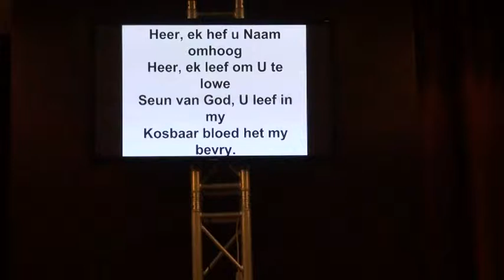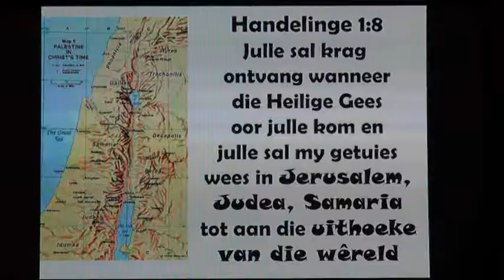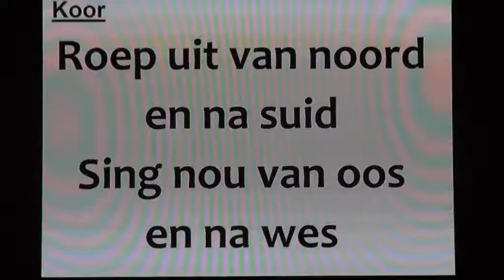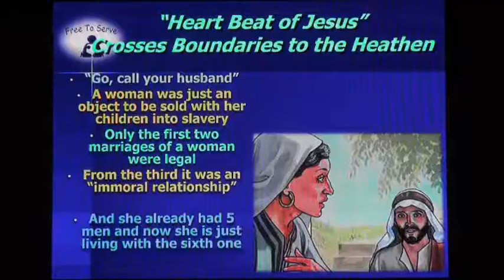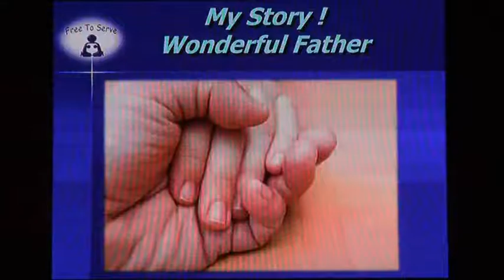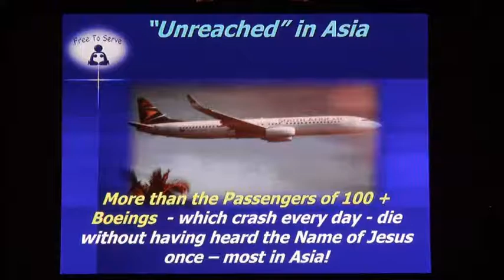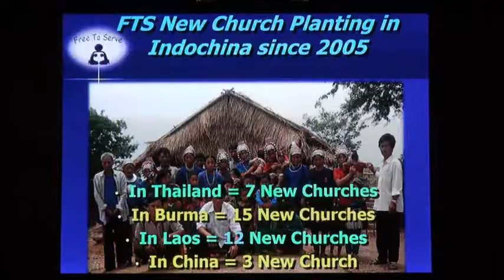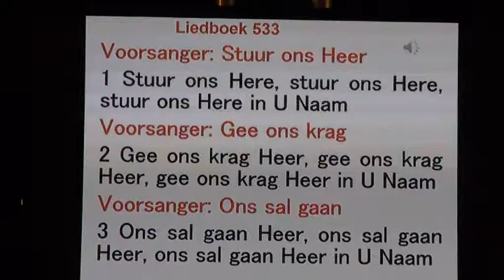Dr Johann Snyman Free to Serve